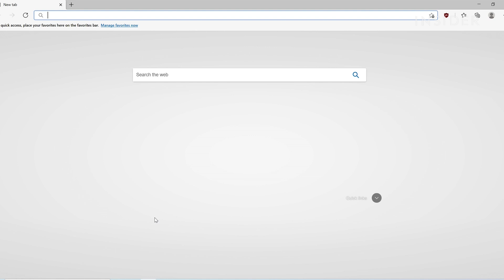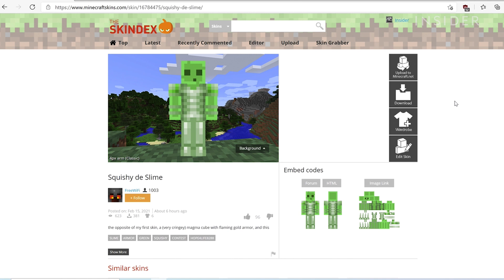How To Make A Minecraft Skin (2022)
0:00 Intro
0:09 Using Skindex
0:38 Making your own skin
1:52 Using your custom skin in the game

In this video, you will learn how to make your own Minecraft skin using a popular skin editor on minecraftskins.com. You will learn about the different tools available in the editor, and how to use your created skin in the game.

How To Make A Minecraft Skin (2021)